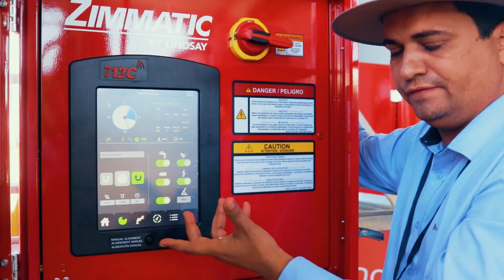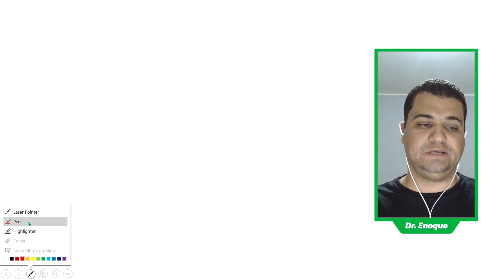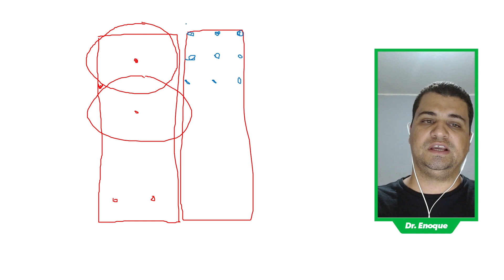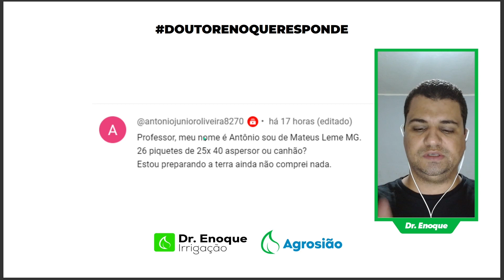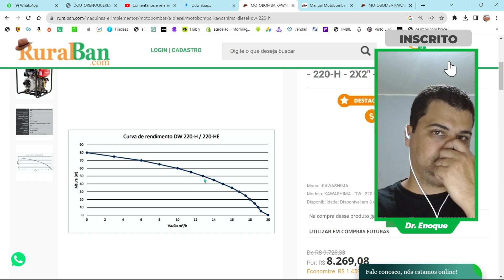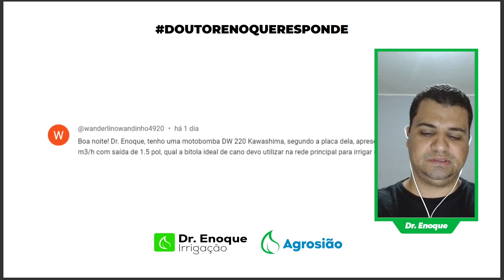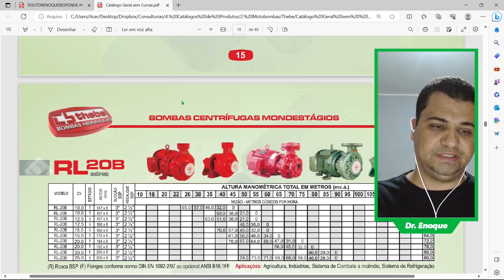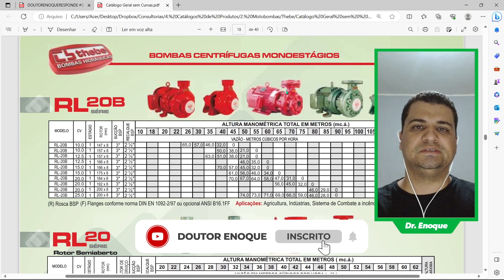DEVO USAR CANHÃO OU ASPERSOR NA MINHA IRRIGAÇÃO? | DOUTOR ENOQUE RESPONDE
→COMO FAZER PROJETOS DE IRRIGAÇÃO E REDIMENSIONAMENTO EM PIVÔ CENTRAL←